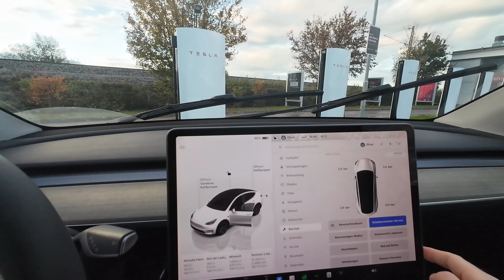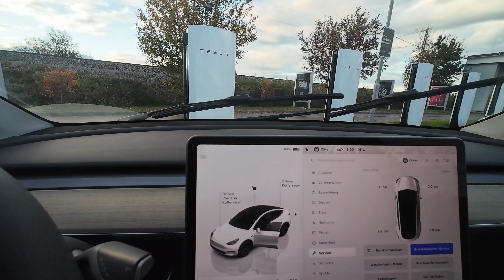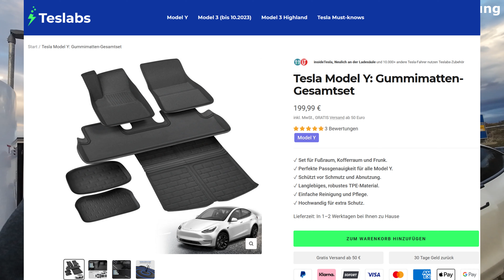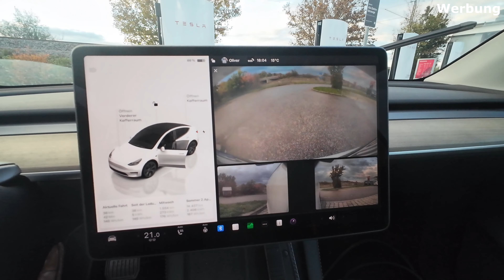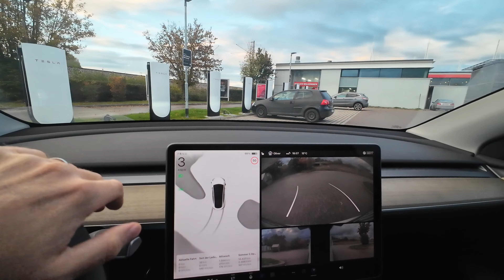🤩 Model Y Juniper Sichtung in Spanien! Schon wieder neue Supercharger Standorte 🔥 Tesla New Model Y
Ich verwende mein Referral Guthaben für Freikilometer zum laden am Supercharger um damit Videos und Tests machen zu können. Das hilft mir beim Finanzieren weiterer Videos. Danke!!!

*Alternativ arbeite ich jetzt auch mit Teslabs.de als Kanalpartner zusammen!

Tesla Lüftungsgitter
Tesla Mittelkonsolen Organizer
Tesla Model Y Displayschutzfolie
Tesla Bildschirmschutzfolie
Meine Kamera DJI Osmo Action 4
Mein Mikrofon: DJI Mic 2
DJI Mic 2 neue Version
Saugnapf Halterung: Halterung:
Meine Speicherkarte